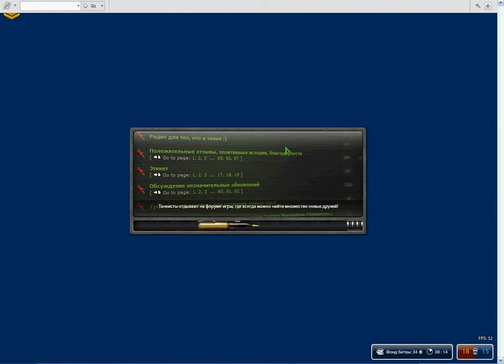ТАНКИ ОНЛАЙН Tanki Online Испытание новой комбинации!!!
ТАНКИ ОНЛАЙН - многопользовательская браузерная компьютерная игра в жанре аркадного танкового симулятора, разработанная и поддерживаемая компанией AlternativaPlatform. Впервые игра была представлена в мае 2009 года на КРИ-2009, где получила награды «Лучшая игра без издателя» и «Лучшая технология».

После регистрации на сайте игры пользователь получает возможность сразиться в режиме онлайн с другими игроками, зарабатывая в боях опыт, необходимый для получения очередных званий, и игровую валюту, которую можно потратить на различные бонусы и улучшения. Продвигаясь вверх по «карьерной лестнице», игрок получает доступ к большему ассортименту корпусов и оружия.

Игровой процесс «Танков Онлайн» имеет ряд параллелей с известной классической игрой 1985 года «Battle City», разработанной для игровой консоли NES, которая известна в России под названием «Dendy». Однако в «Танках Онлайн», кроме значительно более совершенной графики, предусмотрено несколько режимов игры и система военных званий, функционирует чат.

Внутренней игровой валютой являются кристаллы, которые можно получить бесплатно, участвуя в сражениях и привлекая в игру других пользователей, или купить за реальные деньги путём отправки SMS, через платёжные терминалы и т. д.